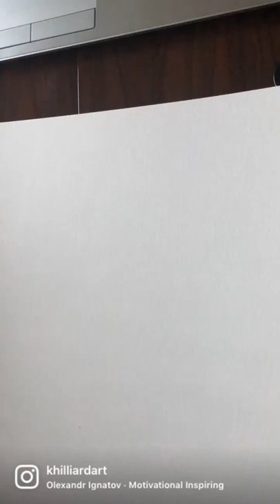French Bulldog Watercolor Painting